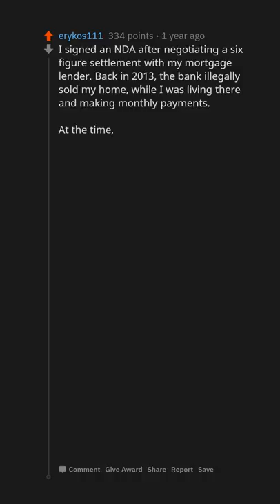People Who Signed Non-Disclosure Agreement, What Was it? (r/AskReddit)